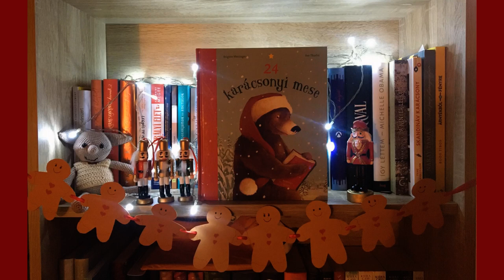24 karácsonyi mese 10. fejezet - Hópelyhecske